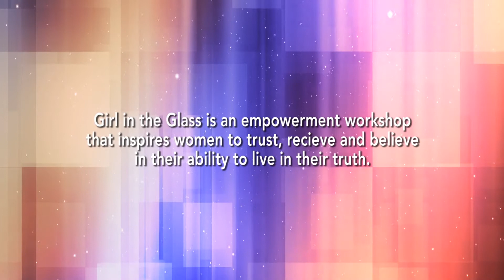GiTG EmbracingYou 2015 1080p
Teaching others to embrace, honor, and empower themselves to discover how to live a better life.  A life filled with positivity, love, acceptance, peace, and happiness.